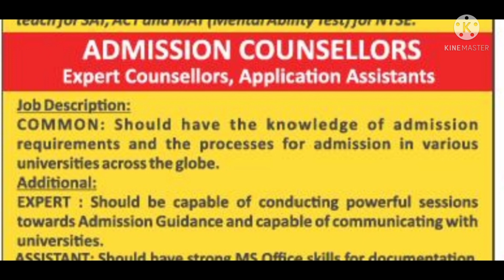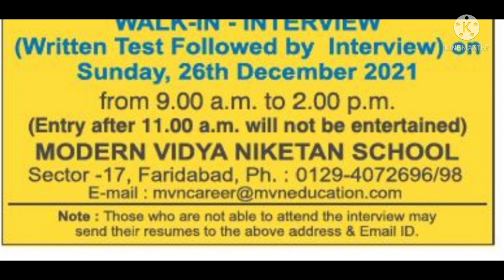Bumper jobs for Graduates/ Post G I Salary upto 70,000 I Apply from any state.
For personel recommendations membership prograam whattsapp at 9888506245

UCSJsC5TcNhMGsFydgaeZMeQ